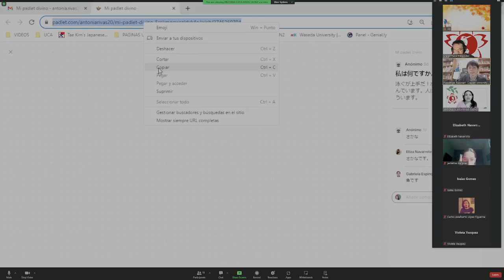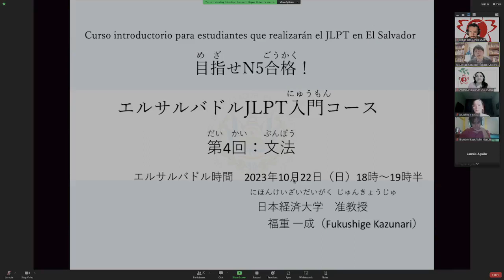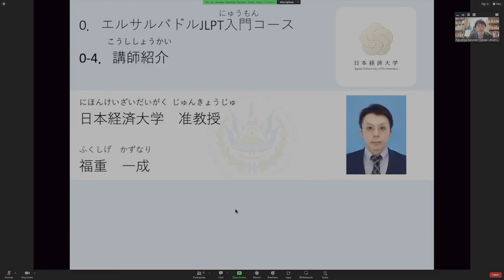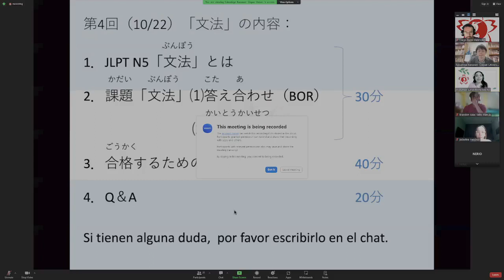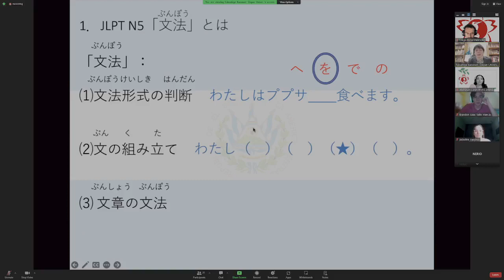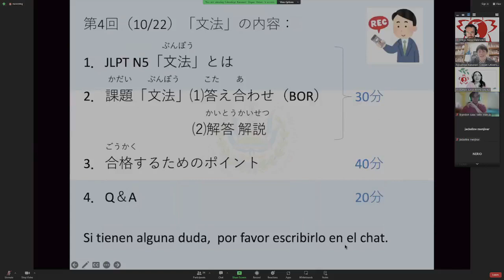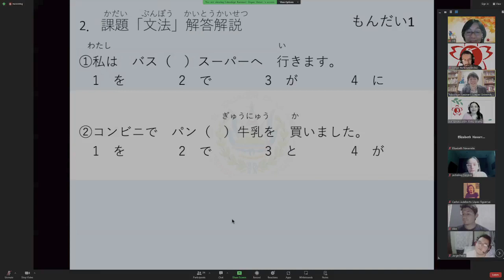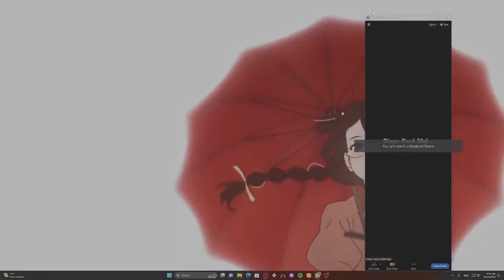第４回文法 Cuarta sesión del curso de preparación para el JLPT (N5)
Te compartimos el inicio de lo que fue nuestra cuarta sesión del Curso (gratuito) para estudiantes que realizarán el JLPT (N5) este año